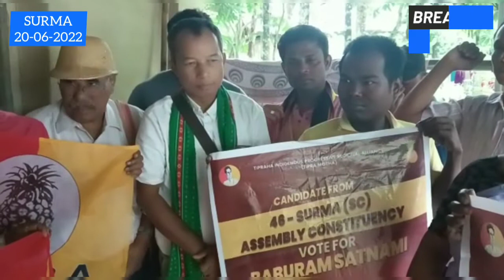Tipra Motha Joining Programme at Debicherra under 46 Surma Assembly Constituency